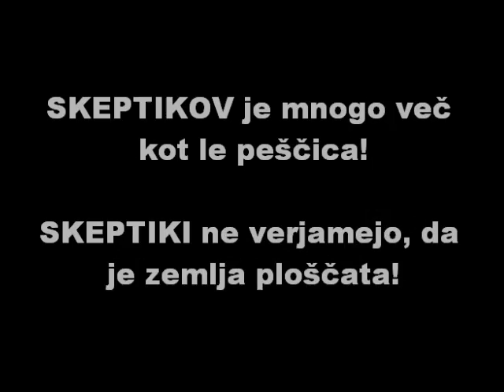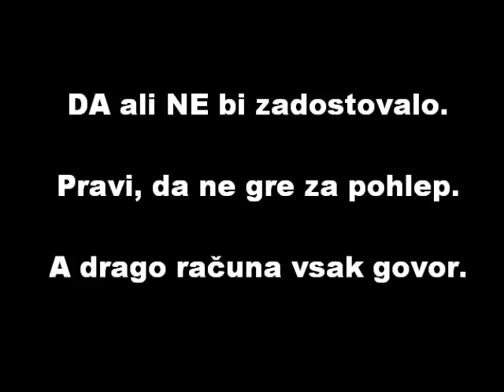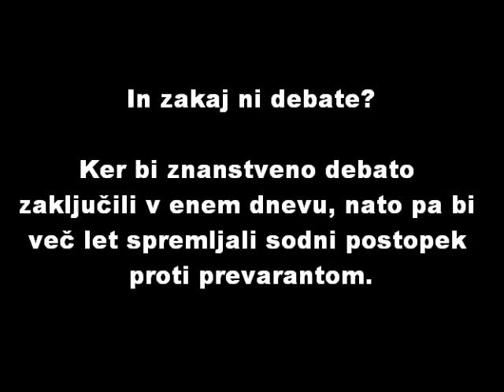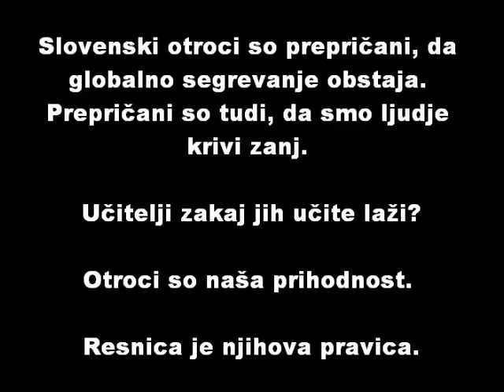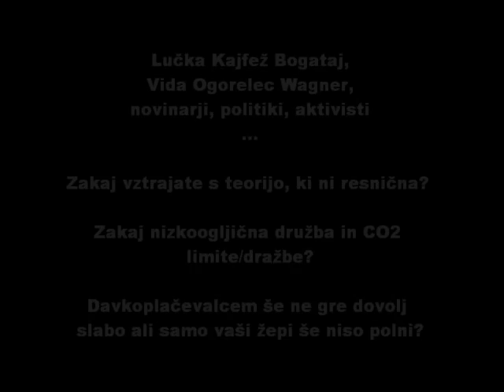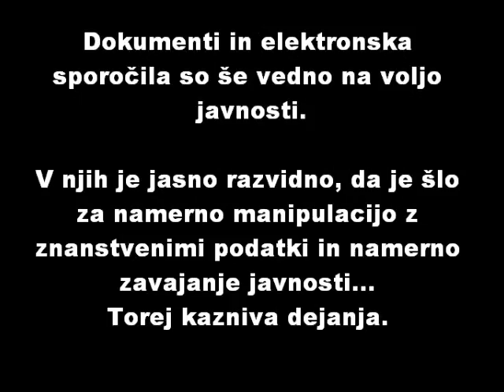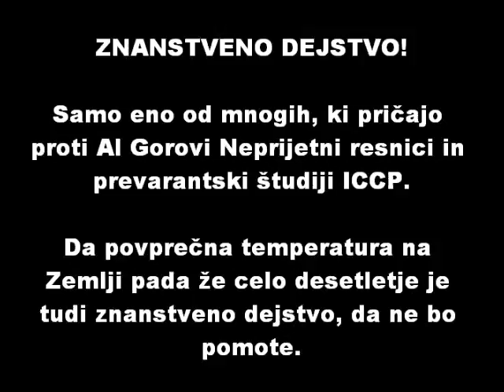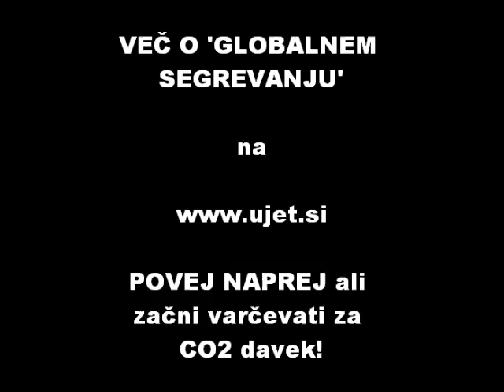Ujet.si: Al Gorova Neprijetna resnica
Zgodba o Al Goru in zagovornikih teorije globalnega segrevanja zaradi človeških co2 izpustov. Je ta teorija sploh resnična? Kaj pravi znanost...